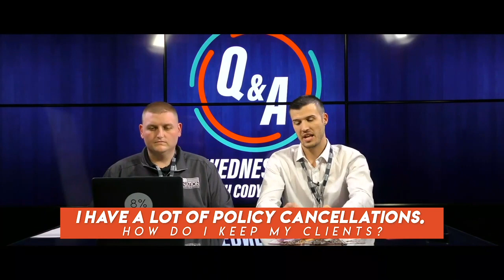How To Avoid Policy Cancellations [Insurance Agent Tips]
🛑 HOW TO AVOID POLICY CANCELLATIONS 🛑

Consider the reasons a client might want to cancel in the first place. According to the Ernst and Young Global Consumer Insurance Survey:

∙ 43% of consumers care most about the value of coverage for what they pay.

∙ 43% of consumers care about an agent that’s easy to deal with.

∙ 40% care most about the agents responsiveness.

∙ 40% care most about policy recommendations that fit their needs or budget.

Money obviously matters in a clients insurance decisions, but it isn’t the only factor. The relationship you develop with them, as well as your communication and customer service skills have VERY important roles, too!